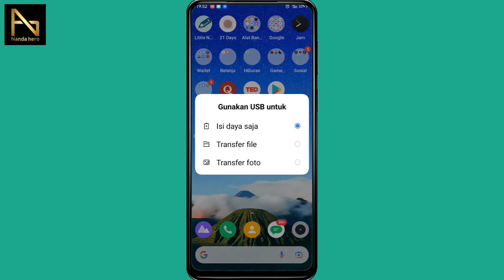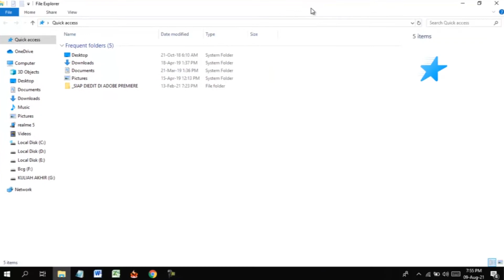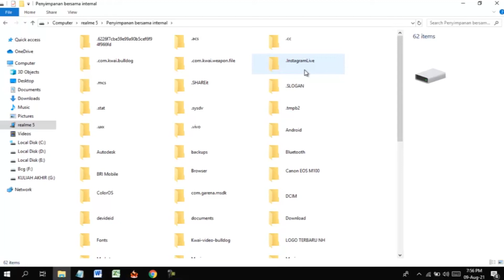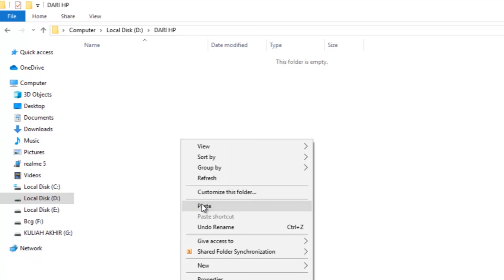CARA TRANSFER FILE DARI HP KE LAPTOP DENGAN KABEL DATA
CARA TRANSFER FILE DARI HP KE LAPTOP DENGAN KABEL DATA - Jika ingin mentransfer file dari HP ke Laptop/komputer, ini adalah cara yang menurut saya paling mudah. Yaitu menggunakan kabel data.

Untuk kalian yang ingin memindahkan atau menyalin file dari HP ke laptop menggunakan kabel data, silahkan simak video di atas hingga selesai.

⌚ Stempel Waktu:
0:00 Pembukaan
0:17 Menghubungkan HP ke Laptop dengan Kabel Data
1:19 Transfer File dari HP ke Laptop
3:48 Penutupan